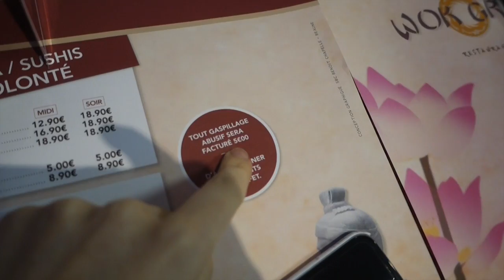Vlogmas - Mon fils amoureux des cartons- vlog famille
♡PRODUITS:

♡ Allo Maman